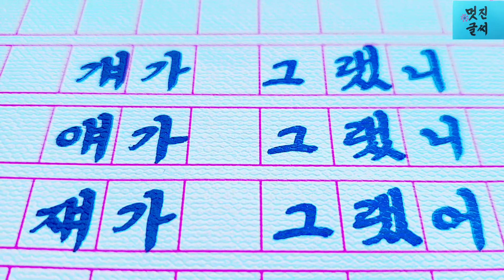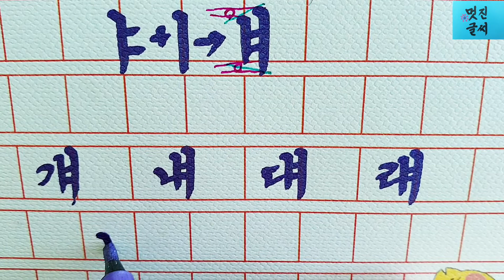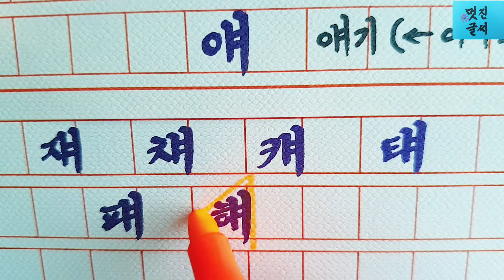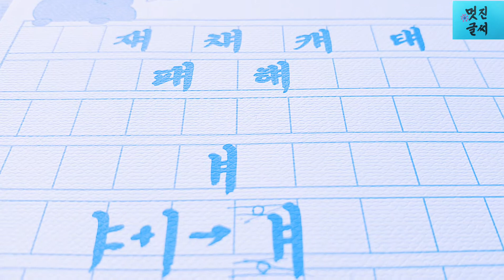예쁜 글씨체☆글씨 잘쓰는 법15☆ 모음ㅒ와 함께 쓰기